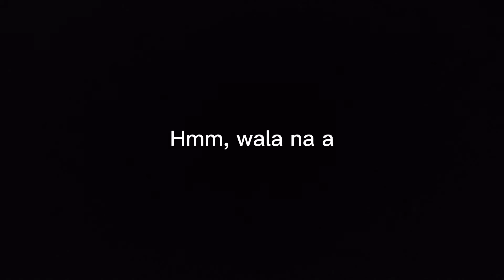RANDOM TALK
Caught on recording 😅
Ilocano couple ❤️